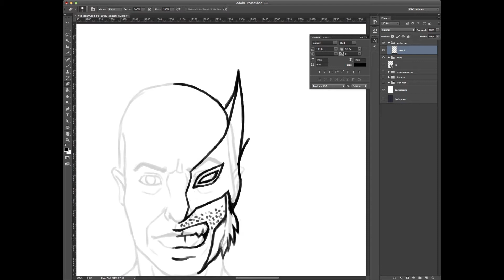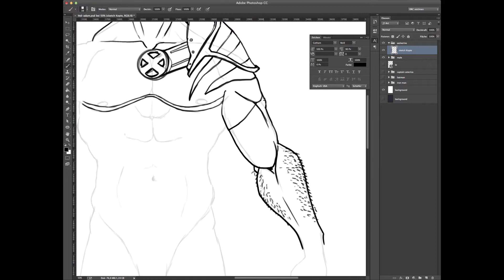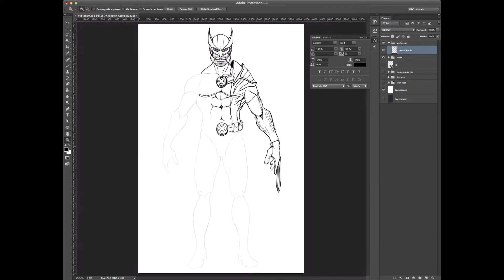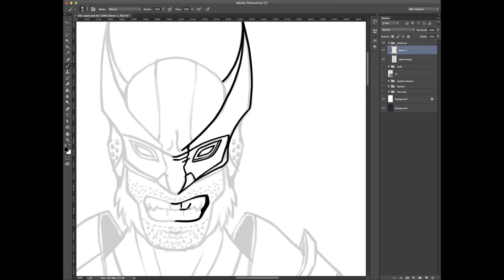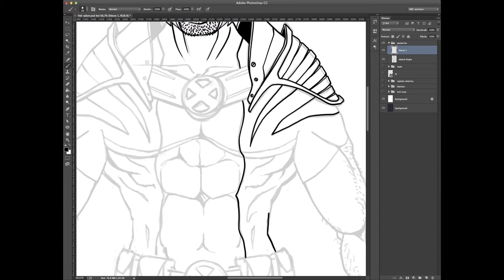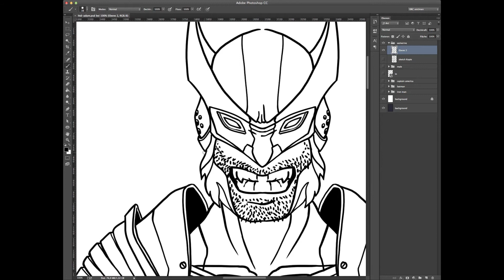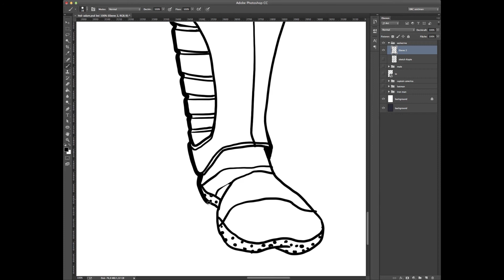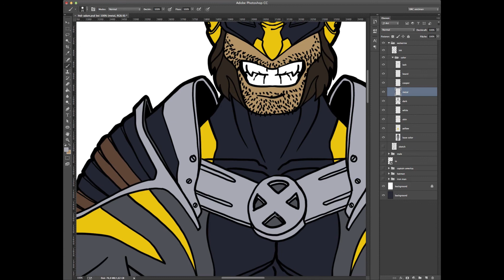How to Draw Wolverine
In this tutorial I want to show you how to draw Wolverine.